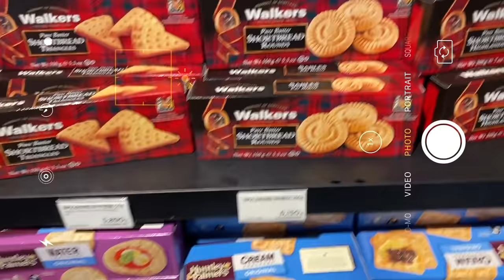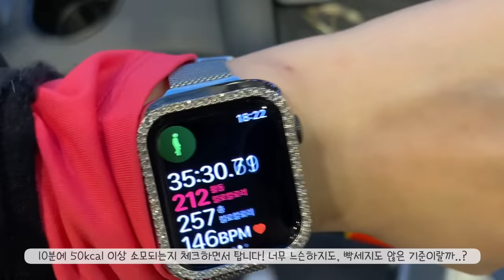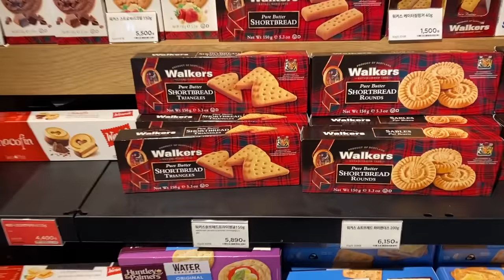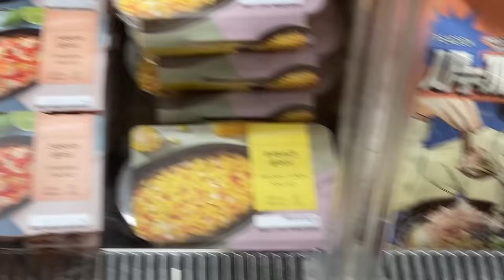DIET VLOG 냉동실 정리하기. 이러니까 살이 쪘지..!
💛ғᴏʟʟᴏᴡ ᴍᴇ💛

*제 키는 168CM이에요!

✔️영상 속 등장한 각종 제품들
-잠옷: 조스라운지  [모달] (m) Queen Pajama Set
-쿠팡 찬우물김치